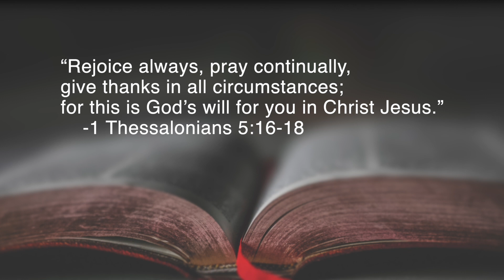Should We Give Thanks?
It's time for our annual rite of giving thanks! How about we make it a daily rite instead?